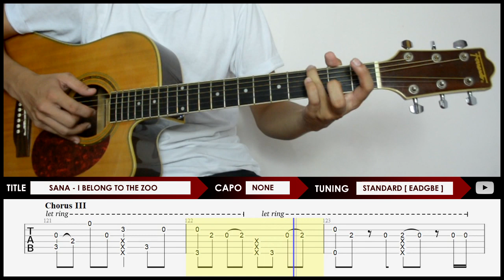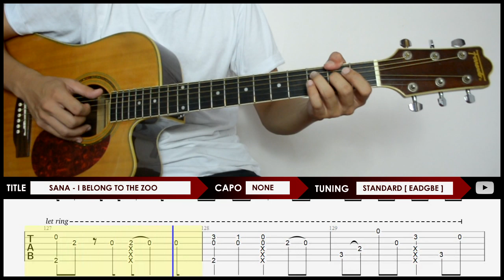[TAB] "Sana" by I Belong To The Zoo Fingerstyle Cover | Playthrough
Title: Sana
Artist: I Belong To The Zoo
Arrange and played by: Mark Sagum